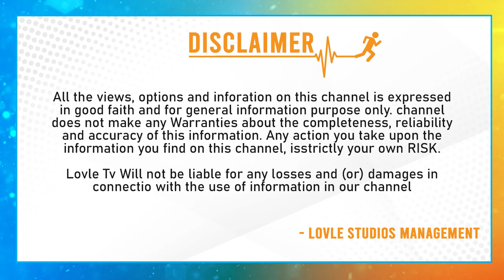ఫ్యాన్స్ కి పవన్ షాకిచ్చాడు బ్రో| Pawan Kalyan Gives Big Shock To His Fyans | Bro Updates | Lovle TV